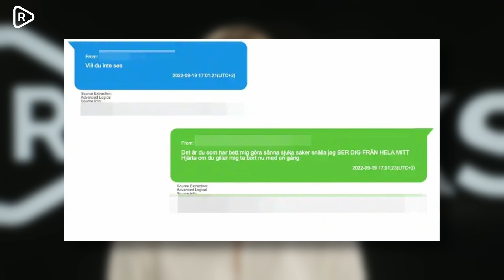Ronnebymamman åtalas | Videoklipp när hon misshandlar dottern spreds på sociala medier | "Okänd man"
I september spreds ett klipp på sociala medier med en liten flicka som misshandlades av sin mamma upprepade gånger. Nu har en ung kvinna i Ronneby åtalats för barnmissshandel.

I polisförhör har mamman gett sin förklaring – och hänvisat till en "okänd man".